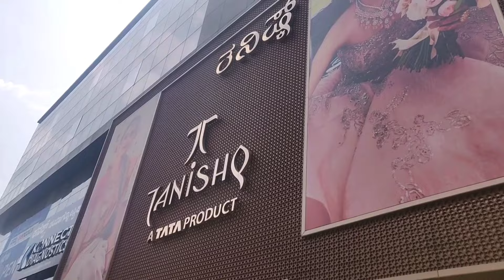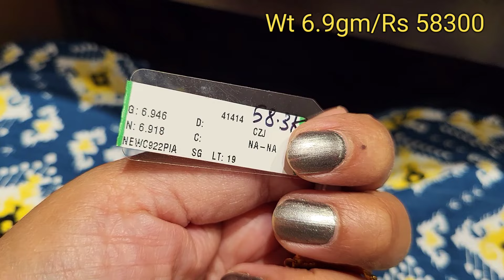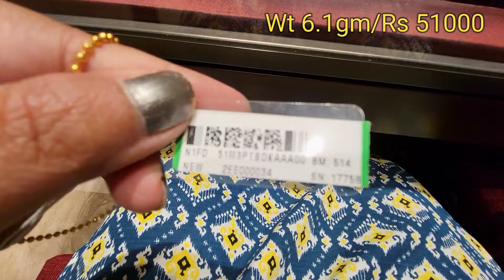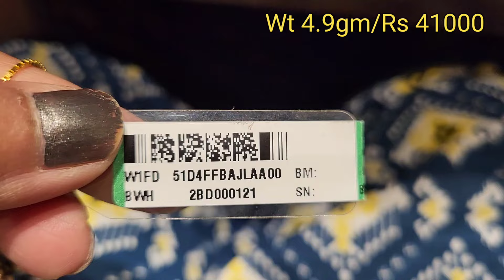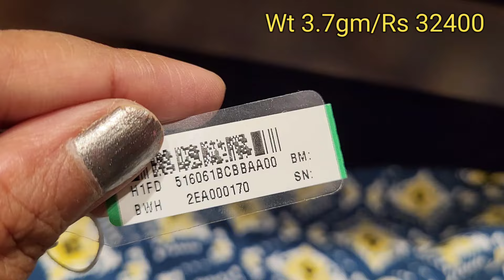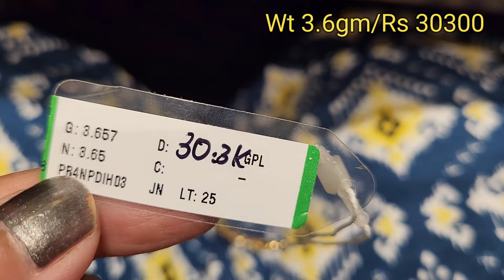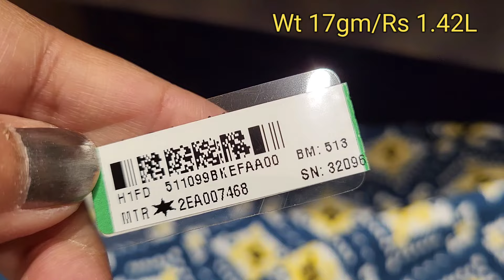Tanishq Light Weight Gold Bracelet Collection Starting at just 3gms😱✨ || New Bracelet Designs💫💫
Please check for more Tanishq videos in the below link:-

gold jewellery,
pure gold jewellery,
jewellery design,
jewellery collection,
tanishq gold jewellery,
Tanishq gold jewellery collection,
gold bracelets,
pure gold bracelets,
bracelets design,
bracelets collection,
Tanishq gold bracelets,
Single bracelets Design,
Adjustable bracelets ,
Daily Wear gold bracelets,
Office wear gold bracelets ,
daily wear 22kt gold bracelets ,
22kt gold bracelets,
Gold bracelets design,
tanishq,
TANISHQ,
Tanishq,
Akshaya Tritiya,